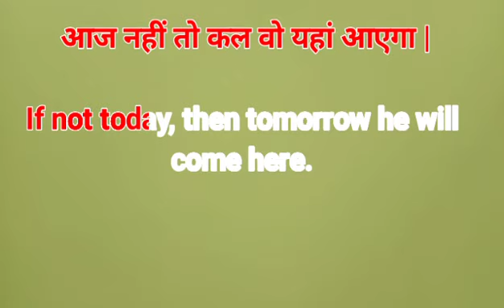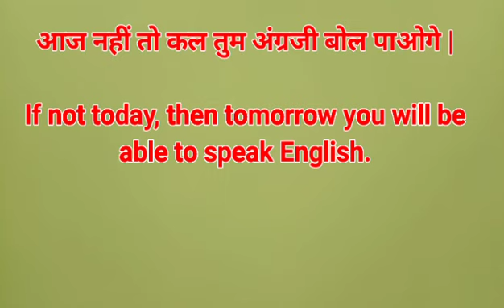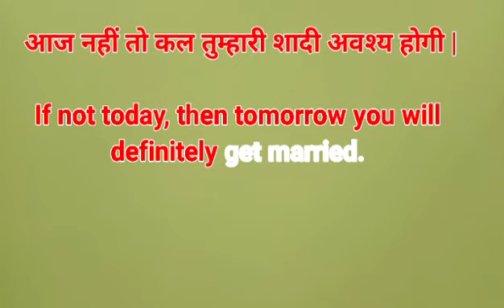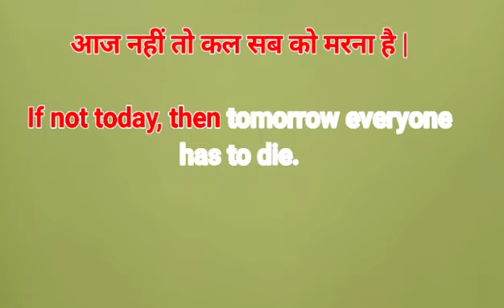आज नहीं तो कल || advanced English structure with examples and rules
Your query
1 आज नहीं तो कल || advanced English structure with examples and rules
2 आज नहीं तो कल in English grammar